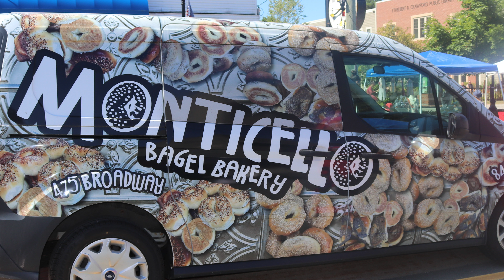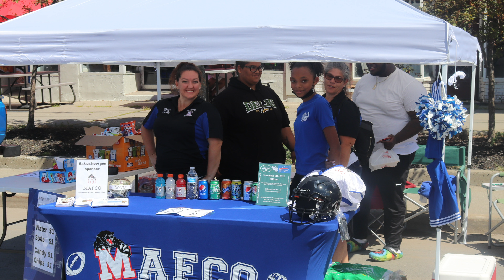BAGEL FEST 2022 In Pictures & Video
THE BAGEL FESTIVAL 2022
August 14, 2022
Broadway in Monticello, NY
In Pictures & Video